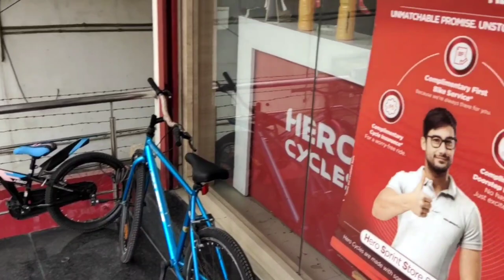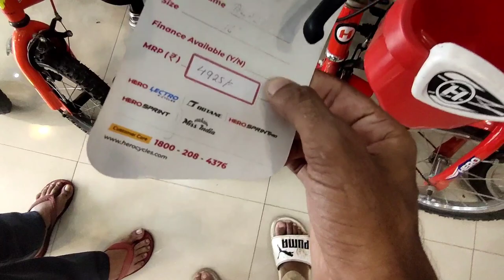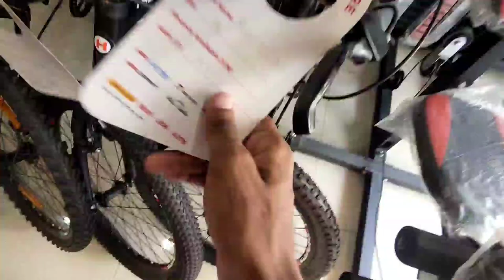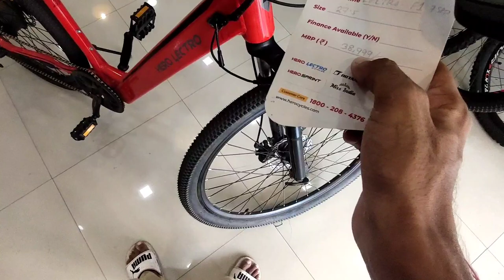Best Cycle Showroom in Guwahati 2023 🔥